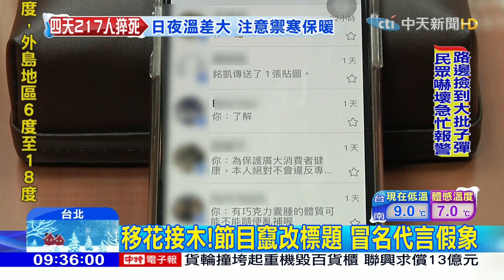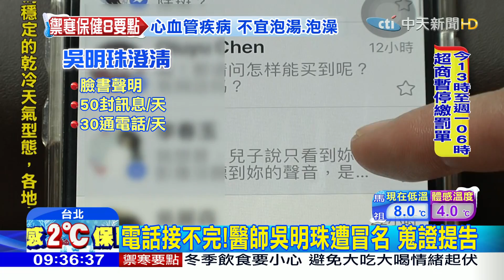20180113中天新聞 「我沒賣生髮皂！」醫師吳明珠遭冒名詐騙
知名中醫師吳明珠，因為協助過作家吳淡如成功懷孕，聲名大噪，之後出過不少書籍 也常常上各大節目，但卻有不肖業者 冒用她的照片，在網路上賣"生髮皂"，一塊肥皂，就要價一千元，有不少民眾，誤以為真的是吳明珠醫師的產品，上當受騙，讓吳醫師實在很困擾，已經報警，請律師蒐證，準備提告。